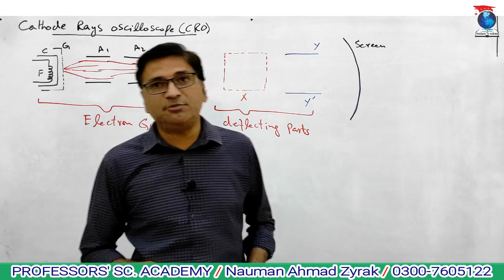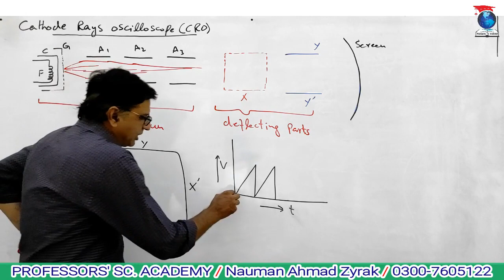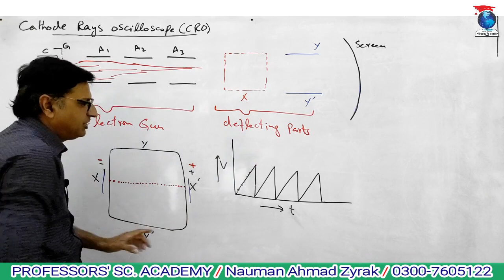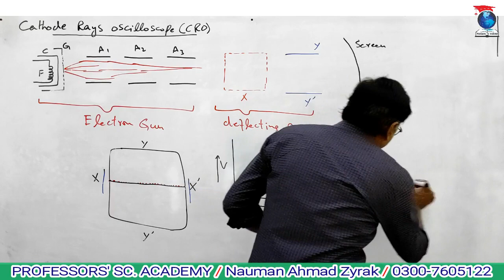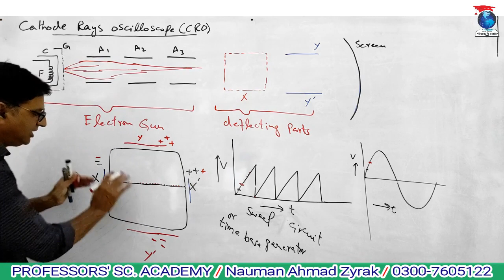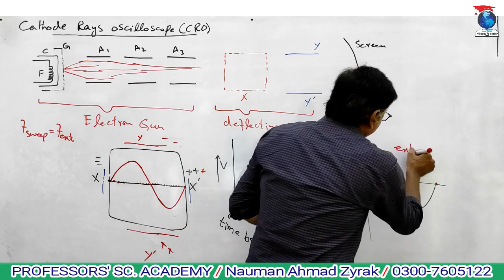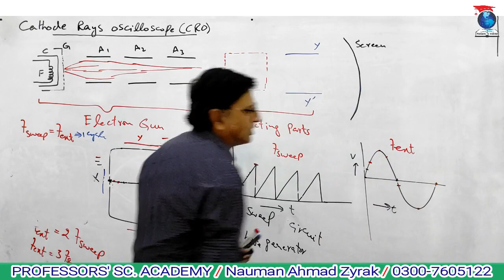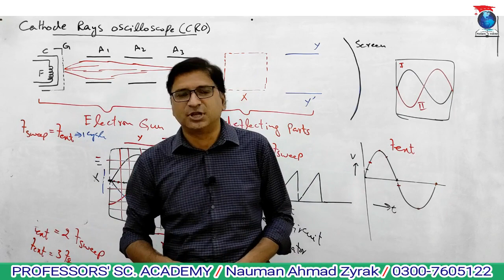Ch 14 Lecture 11 Cathode Rays Oscilloscope B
Function of saw tooth wave generator. formation of image, phase comparison of different waves. plotting of graph on screen.